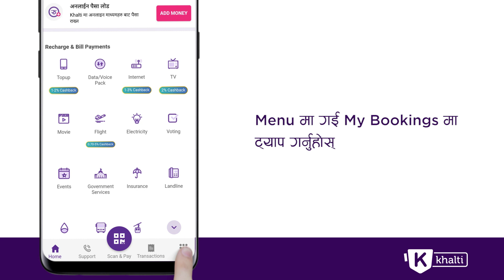How to buy Arijit Singh tickets from Khalti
Buy tickets to the biggest night of the season in just a few steps.

How to buy your tickets from Khalti
Step 1: Register or Login to Khalti App or Web
Step 2: Tap on event icon in the Khalti app and click the Arijit Singh banner
Step 3: Select your choice of tickets and fill in your details
Step 4: Tap on buy tickets
Step 5: Select a payment option and confirm your details by clicking on OK
Step 6: Go to my booking options on menu and download your tickets

You’ll be set to experience the magical night